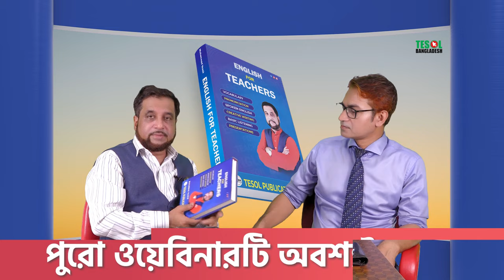ইংলিশ জিরো টু প্রো অনলাইন কোর্স - 01633686868, 01620000994, 01620000995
অনলাইনে/অফলাইনে লেখকদের কাছে ইংলিশ শিখুন!
English ZERO to PRO কোর্স
       ABC থেকে শুরু করে প্রেজেন্টেশন দেয়া পর্যন্ত সবকিছু
6 in 1:
 Spoken English
 English Pronunciation
 Basic Listening
 Grammar & Creative Writing
 IELTS Speaking Module
 Presentations
DETAILS:
অনলাইন কোর্সঃ
Classes: Weekly 3 Days (9PM to 10:30PM)     Weekly 2 Days Offline, 3 Days
Fees: Online: 5000 Taka
   [Sun+Tue+Thurs]  or [Sat+Mon+Wed]

অফলাইন কোর্সঃ
Duration: 6 Months,
Fees 30,000 Taka
[Friday + Saturday: 8:30 AM / 10:30 AM]

4 Books : 2400 Taka (with Audio)
- English Doctor (Tk.450)
- English Pro (Tk.450)
- English for Teachers (Tk.1000)
- Smart English (Tk.500)
N.B. Regular Price of the 4 books is Tk. 4,000

4 Video Courses (through TESOL BANGLADESH APP):
- Easy Spoken English (100 Lessons, Tk.200) [Regular Price Tk.1600]
- English Pro (100 Lessons, Tk.200) [Regular Price Tk.1600]
- English Doctor (65 Lessons, Tk.200) [Regular Price Tk.1600]
- English for Teachers (200 Lessons, Tk.200) [Regular Price Tk.2000]
- IELTS Speaking Module (150 Lessons, Tk.200) [Regular Price Tk.1900]

N.B. 5 Video Courses (515 Lessons) cost 8000 Taka. For the participants of this course, the cost will be only 1000 Taka.

Learning Methods:
■ Activity Based ■Learning By Teaching ■Visual Learning
■ Less TTT, More STT   ■ MI + RP = RI

Teachers:
- Muhammad Yeasir (Writer & Founder of TESOL Bangladesh)
- Shamim H. Nahin (Writer & US Accent Expert)
- Tarek Darwish (Writer BBC Accent Expert)
- Nurun Nabi Rakib (Writer & Word Master Expert)
- Lamia Tasnim (Writer & IELTS Expert)

Admission Officers:
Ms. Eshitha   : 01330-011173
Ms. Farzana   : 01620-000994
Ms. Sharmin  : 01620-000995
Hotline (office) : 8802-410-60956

Send Course Fee To:
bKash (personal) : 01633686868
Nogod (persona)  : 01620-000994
Bank A/C:
Bank Asia Limited Bank
A / C: TESOL BANGLADESH
A / C No: 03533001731 (Current Account)
Shantinagar Branch
SWIFT CODE: BALBBDDH
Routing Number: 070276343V